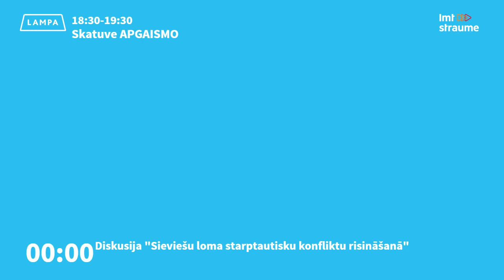Include Her: Inclusion of Women in Conflict and Post-Conflict Resolution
Event was a part of Conversation Festival LAMPA 2022, Cēsis, Latvia.  👉 Organizer: The German Embassy in Riga

German Foreign Minister Baerbock said in a speech to the German Bundestag on March 15, 2022: "Women and other marginalized groups must be equally involved in decision-making processes! For the simple reason that it benefits us all! A society in which half of the population does not have an equal say in decision-making will never reach its full potential. And if half of the world's population remains excluded, we can neither keep the peace in the long term nor protect the global climate."
Women are disproportionately affected by different types of threats, including broad range of rights violations, sexual and gender-based violence. At the same time, in many crisis areas, women have long been doing important work in peace processes – starting from peace negotiations up to rebuilding of the infrastructure but often this work is not seen.
This is in stark contrast to formal peace negotiations, in which women remain largely absent from any official role. Between 1992 and 2019, on average, only 13 percent of negotiators were female, despite studies showing that women's participation increases the chances of sustainable peace and leads to agreements that include more provisions that benefit women and men equally.

LV:
Diskusija "Sieviešu loma starptautisku konfliktu risināšanā"
Pasākums norisinājās Sarunu festivālā LAMPA 2022.  👉 Rīkotājs:  Vācijas vēstniecība Rīgā

Sievietes neproporcionāli vairāk cieš no dažāda veida apdraudējumiem, tostarp, plaša spektra tiesību pārkāpumiem, seksuālas un ar dzimumu saistītas vardarbības. Vienlaikus, daudzās krīzes zonās sievietes jau sen ir veikušas nozīmīgu darbu miera procesos - sākot no miera sarunām līdz pat infrastruktūras atjaunošanai, taču bieži vien šis darbs netiek pamanīts.

Tas ir krasā pretrunā ar oficiālajām miera sarunām, kurās sievietes joprojām lielākoties oficiāli nepiedalās. Laikā no 1992. līdz 2019. gadam vidēji tikai 13 % sarunu vedēju bija sievietes, lai gan pētījumi liecina, ka sieviešu līdzdalība palielina ilgtspējīga miera izredzes un noved pie nolīgumiem, kuros ir vairāk noteikumu, kas vienlīdz izdevīgi gan sievietēm, gan vīriešiem.

Diskusija angļu valodā.